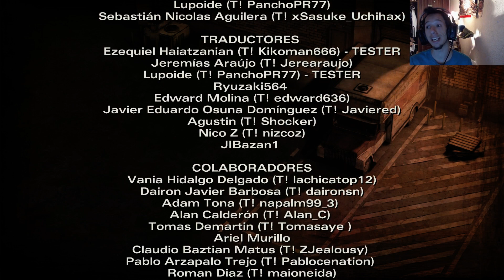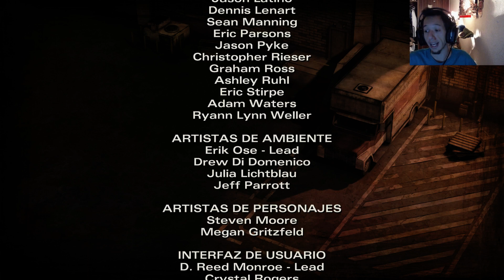The Walking Dead [Temporada 2] Consigamos nuestra Vendetta!!! EP 8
Cada "Me Gusta" es personaje en modo dios